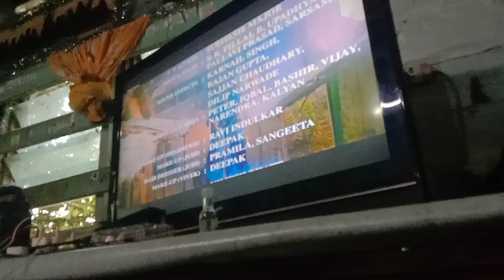Ram Jaane TV3 Outro